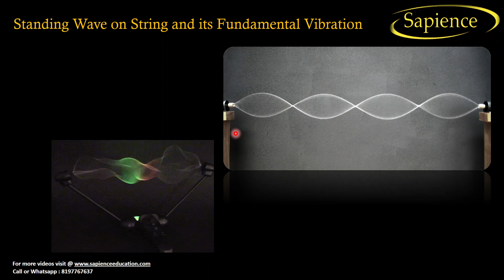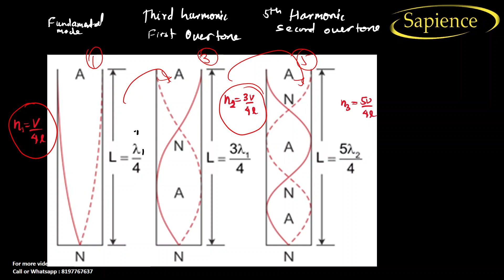WAVE | PART 4 | Class 11Physics | Wave Velocity Superposition Principle |sapience Education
Video Description:
🌊 Unlock the World of Waves - Understanding Transverse and Longitudinal Waves! 🌊

In this captivating lecture, we dive deep into the fascinating realm of wave motion. 🚀 Explore the intricacies of transverse and longitudinal waves, unravel the secrets behind the speed of traveling waves, and grasp the displacement relation for a progressive wave.

🌐 Key Topics Covered:

Transverse and Longitudinal Waves
Speed of Traveling Waves
Displacement Relation for Progressive Waves
Principle of Superposition of Waves
Reflection of Waves
Standing Waves in Strings and Organ Pipes
Fundamental Mode and Harmonics
Beats
🔍 Why Watch This Lecture?
Our comprehensive exploration of wave motion goes beyond the textbooks, providing clear explanations and real-world applications. Whether you're a student seeking clarity or a wave enthusiast eager to deepen your understanding, this lecture is designed for you!

👍 Timestamps:

0:00 Introduction
03:22 Transverse vs. Longitudinal Waves
09:45 Speed of Traveling Waves Demystified
18:10 Principle of Superposition in Action
26:35 Standing Waves Unveiled
35:02 Harmonics and Beats Explored
📚 Recommended Resources